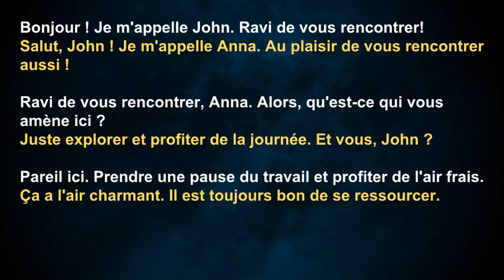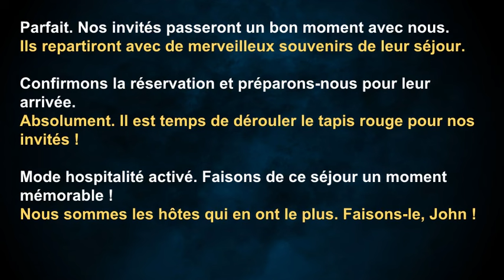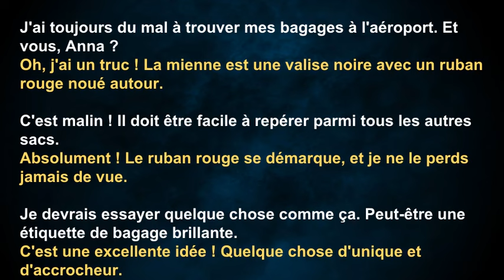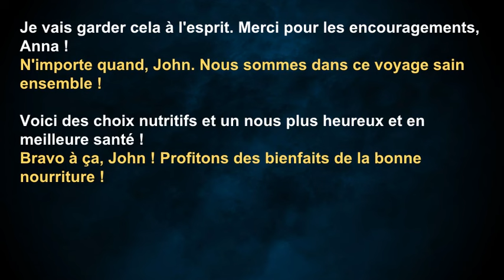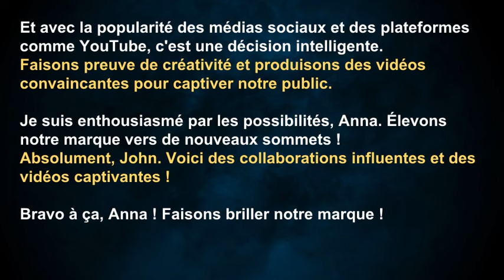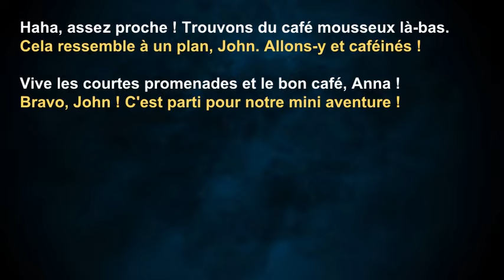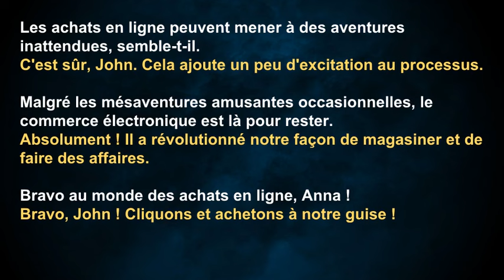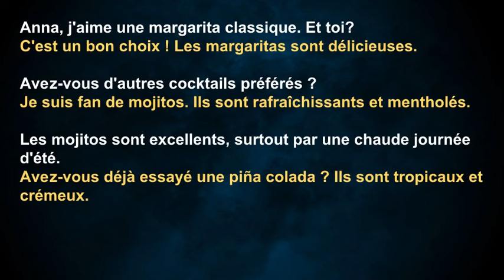Learn French Conversation Episode 01 - Effective Way to Improve Listening and Speaking Skill